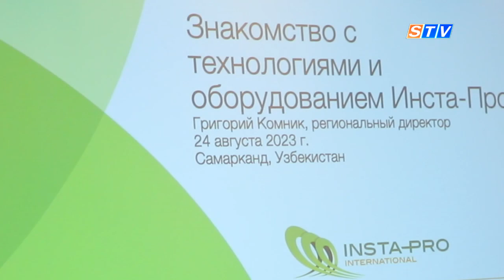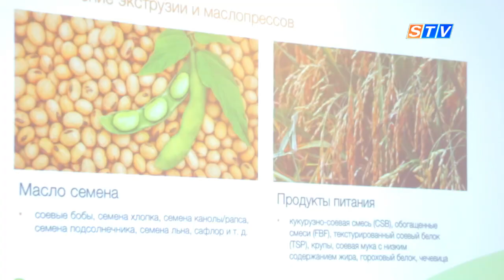Cоя в производстве кормов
Продовольственная безопасность страны очень важна исходя из текущей сложившейся ситуации в мире. В этой связи увеличение производства кормов поспособствует расширению производства пищевой продукции и созданию новых рабочих мест, а также приток иностранных инвестиций в агросектор страны.